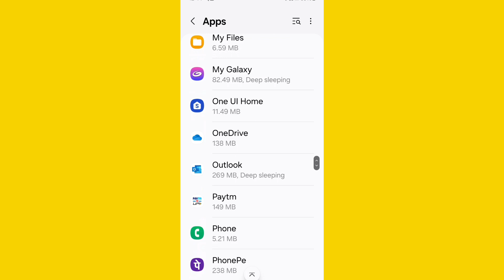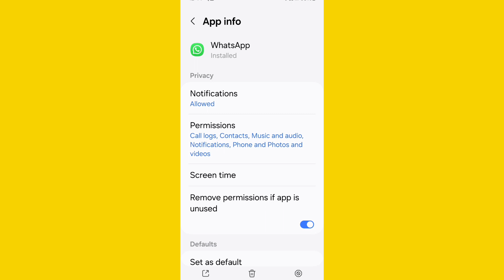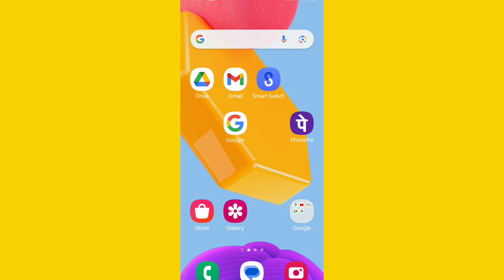Whatsapp Par Message Aata Hai To Pata Nahi Chslta | Whatsapp Par Message apne Par Awaz Nahi Aa